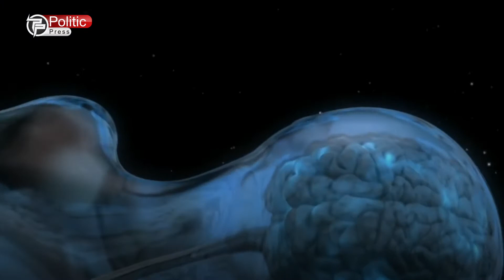تاڵە مویەكی نێوان خەو و مردن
ئەمانە هەمووی ناونیشانی ئەو حاڵەتەن هەندێك كەس ئەگەر بۆ جارێكیش بێت لەكاتی خەوتندا لە ژیانیان ڕوبەڕووی دەبینەوە.
لەسەر هەسارەی زەوی  دوو كەس نادۆزیتەوە هەستێكی جیاوازیان هەبێت سەبارەت بەو دۆخە ترسناك و ناڕەحەتەی لەكاتی تووشبوونیان بەم حاڵەتە ڕووبەڕووی دەبنەوە .
دۆخێكە مرۆڤ تێیدا دەژی لە نێوان واقیع و خەودا و تائێستاش چەندین ڕای جیاواز هەیە لەنیوان پسپۆڕان و ئەو كەسانەی باوەڕیان بە جیهانی غەیب هەیە.
حاڵەتەكە هەرچەندە نامۆیەو لەخەیاڵ دەچێت، بەڵام لە هەمان كاتدا ڕاستییەو كەسەكە بە تەواوی تێیدا دەژی و هەستی پێدەكات.